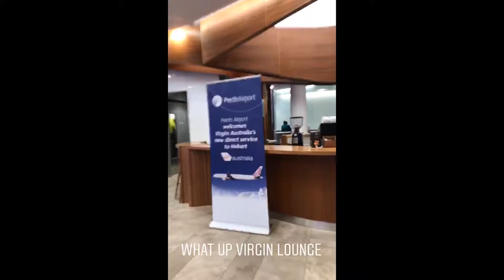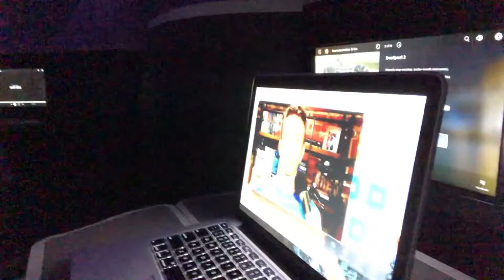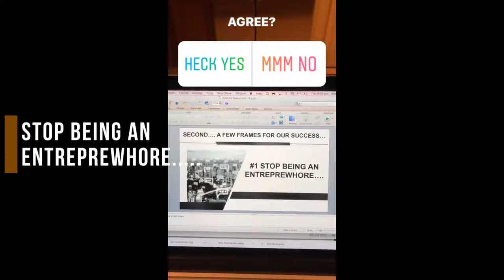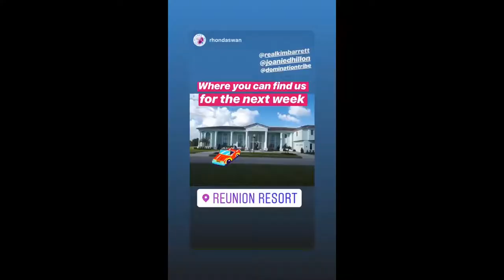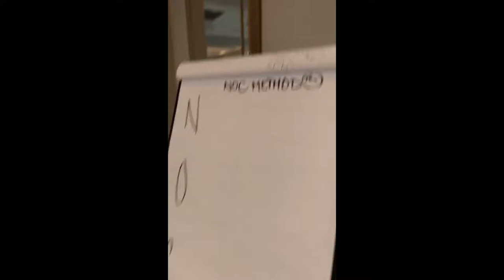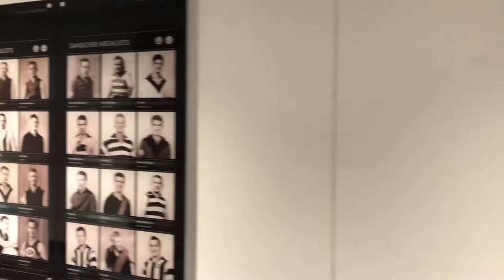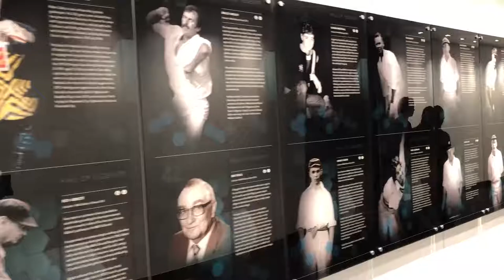Digital Marketing Insider 002: Orlando, Travel Hacks & Optus Stadium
In today’s video, Kim Barrett from Your Social Voice takes you on the journey to Orlando, where he is speaking at a mastermind. Then we jump back to Perth, where the rest of the Your Social Voice team is checking out the Perth Stadium, for a future event.

If you want to learn how to overcome common sales objections WITHIN your marketing funnels, then check this video out